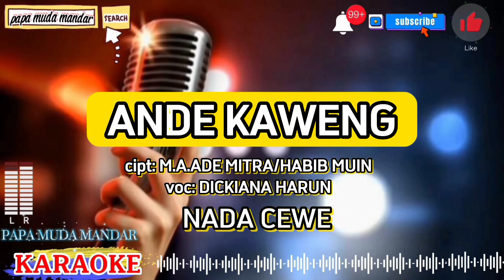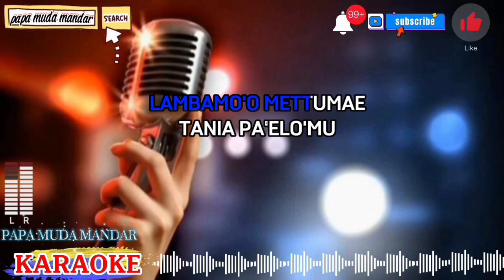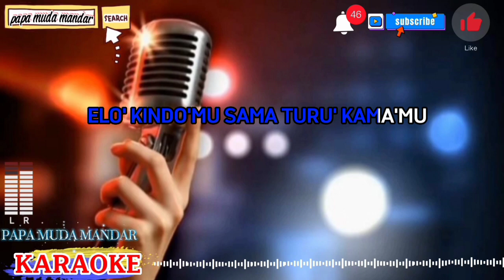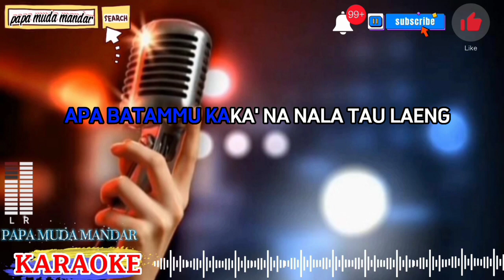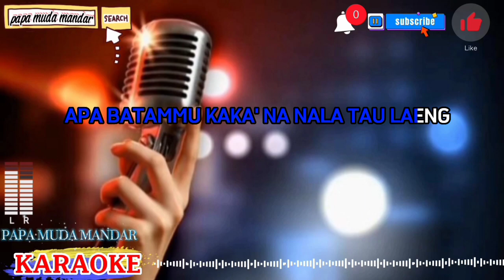ANDE KAWENG KARAOKE, SOKKOL ANDE KAWENG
Karaoke ande kaweng
Ande kawemg
DINIMA TODRI IYAU SAYANGE
DINIMA TODRI MATTAMBU SARA NYAWA
RA'DA UWAI MATA'U
I'DAI MALA UTAHAN
UISANNA KAREWAMMU
LAMBAMO METTUMAE
LAMBAMO METTUMAE
TANIA PA'ELO'MU
ELO' KINDO'MU SAMA TURU' KAMA'MU
MARONDONNA DRUAM BONGI
ANNA LELEO RAPE
PATUA LE'BA
SOKKOL ANDE KAWEMMU
MARONDONNA DRUAM BONGI
ANNA LELEO RAPE
PATUA LE'BA
SOKKOL ANDE KAWEMMU
MUA I'DA MUPATUA
SOKKOL ANDE KAWENMU
BACAMMA DO'A
DI POSI ARRIAMMU
LAMBAMO METTUMAE
TANIA PA'ELO'MU
MARONDONNA DRUAM BONGI
ANNA LELEO RAPE
PATUA LE'BA
SOKKOL ANDE KAWEMMU
MARONDONNA DRUAM BONGI
ANNA LELEO RAPE
PATUA LE'BA
SOKKOL ANDE KAWEMMU
MUA I'DA MUPATUA
SOKKOL ANDE KAWENMU
BACAMMA DO'A
DI POSI ARRIAMMU
DINIMA TODRI IYAU
MATTAMBU SARA NYAWA
APA BATAMMU KAKA
NANAALA TAU LAEN
APA BATAMMU KAKA
NANAALA TAU LAENG